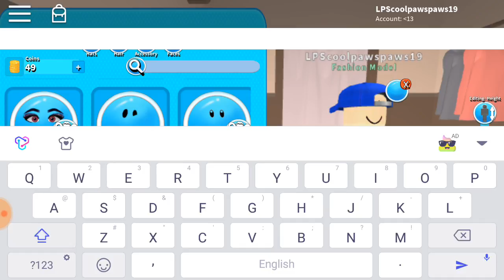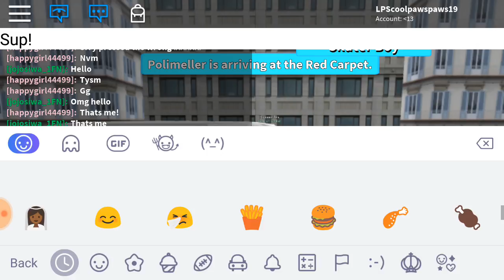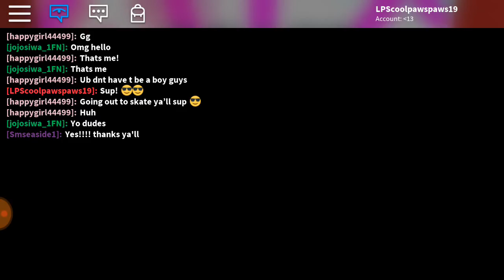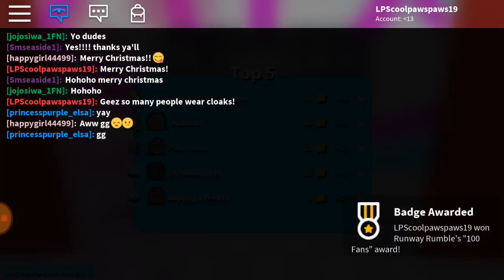Won 5th Place Twice?! | Roblox Runway Rumble